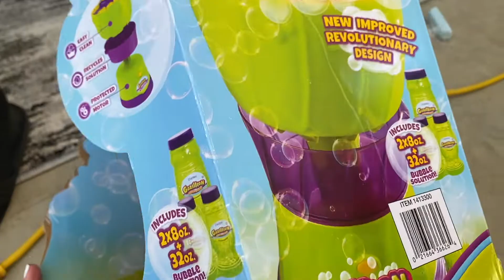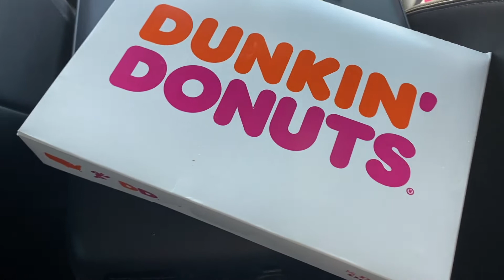BIRTHDAY DURING QUARANTINE | WEEKEND VLOG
Hey guys! Just wanted to share my 32nd birthday weekend with all of you!
Hope you all are staying safe!
xoxo,
Kimberly